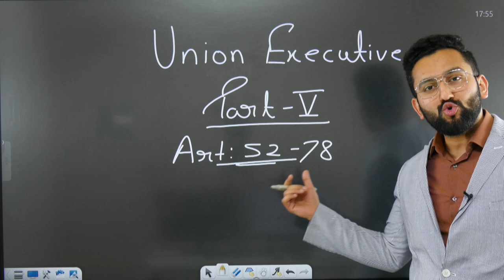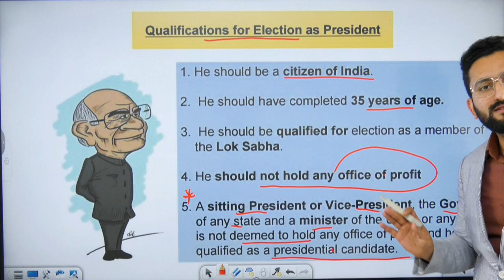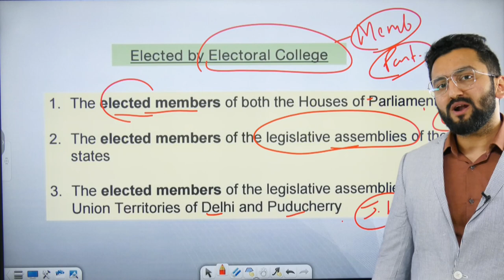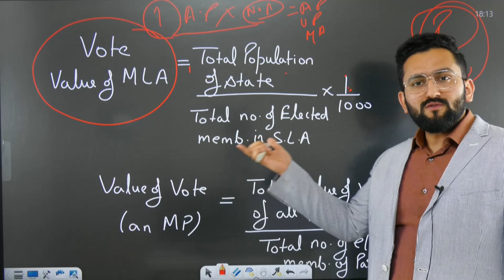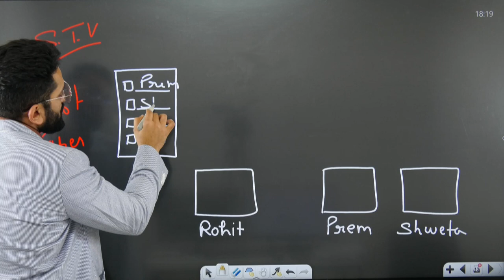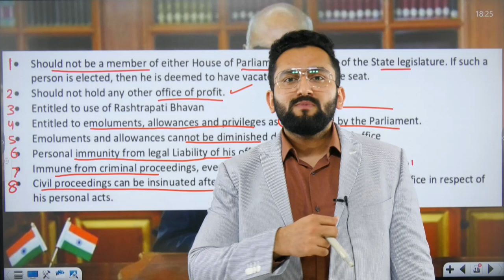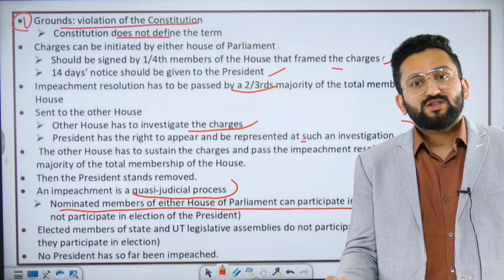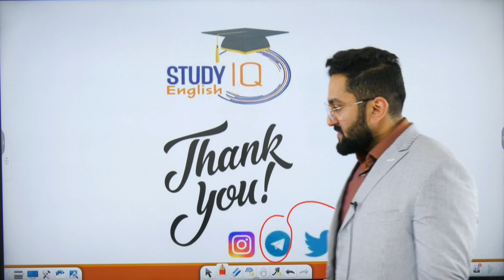Indian Polity by M Laxmikanth - President | Part 1 | Polity for UPSC Prelims